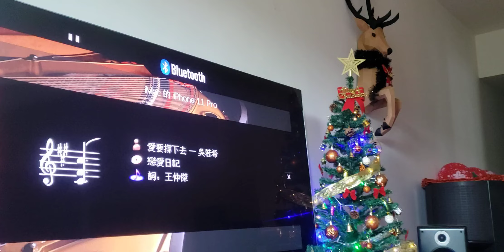Drum test for ATC SCM40-Musical Fidelity F18 Tube Hybrid Class A-Accuphase C290